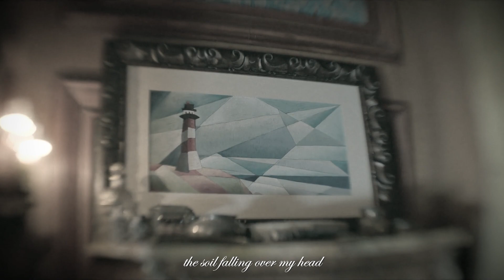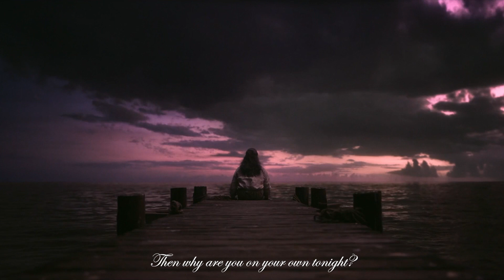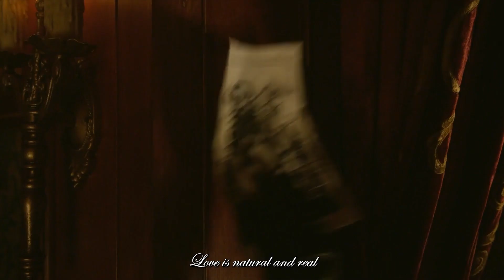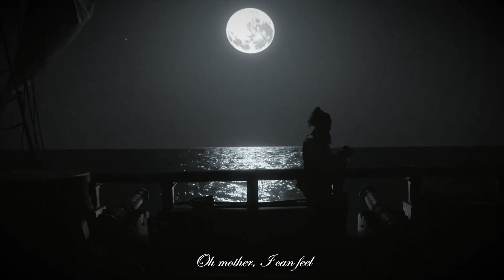Our Flag Means Death | I Know It's Over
I thought this song was fitting with the end of the show, and decided to make an edit showing Ed's thought process and grief after being left by Stede.

TV Show: Our Flag Means Death
Song: I Know It's Over - The Smiths